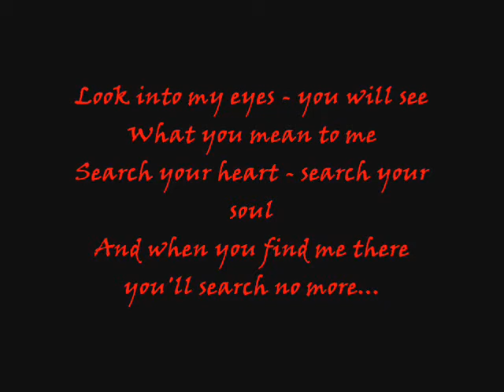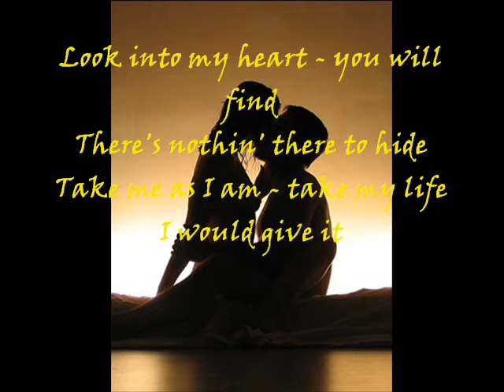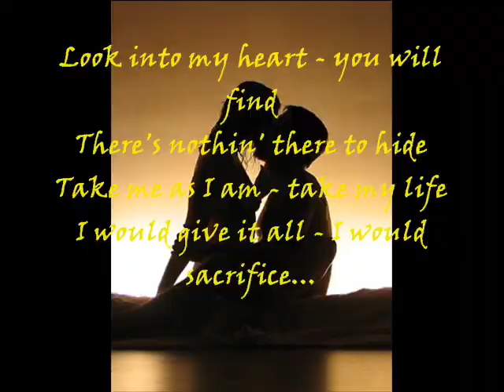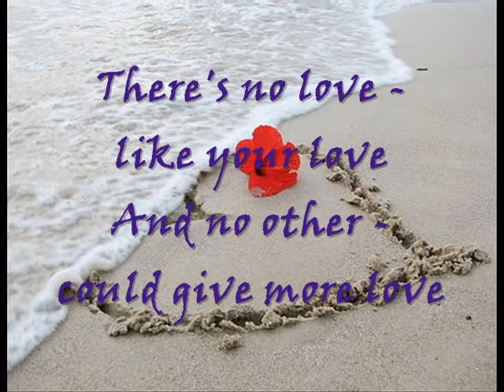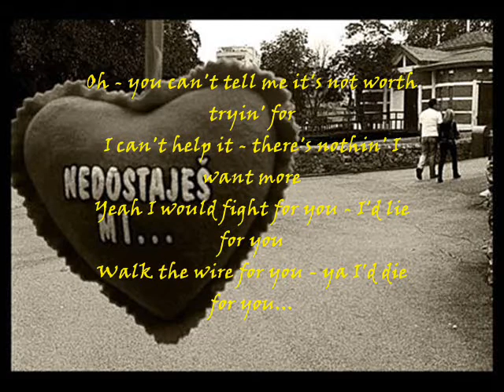Nikola i Blazenka